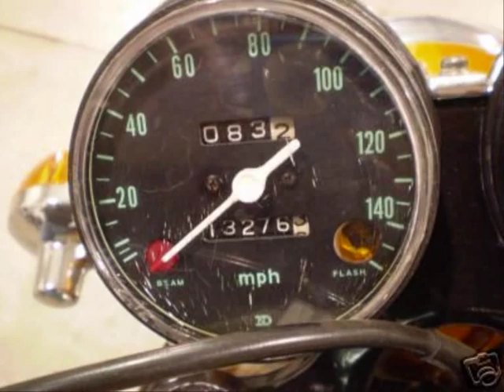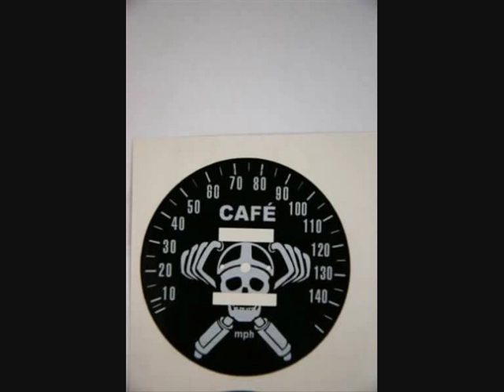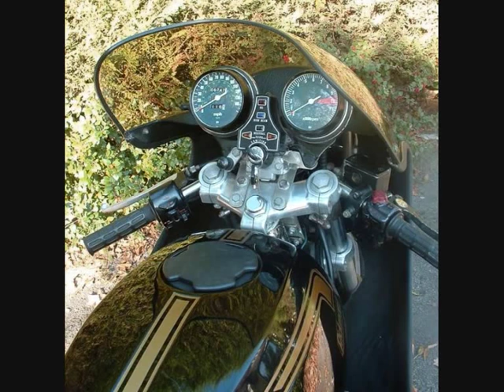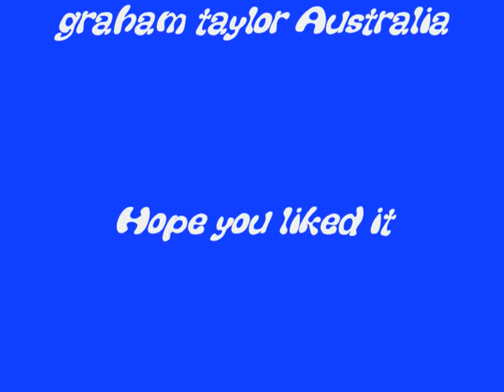CB 750 Four Road Bikes, Cafe Racers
Movie of CB 750 Four Honda's, Road Bikes and Cafe Racers